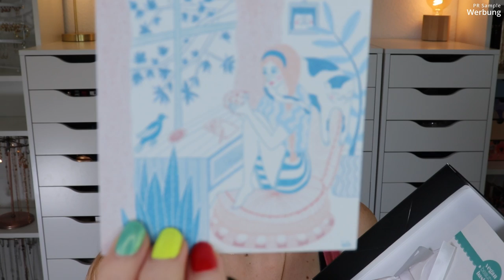VEGAN BEAUTY BASKET Juli / August 2022 Unboxing & Verlosung | Claudis Welt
Die Beautybox​ mit dem "Gewissen Extra".
Das sieht man schon, bevor man die Produkte gesehen hat, denn das Format und die Haptik heben sich von den anderen Boxen schon mal ab.
Außerdem sind die Produkte durchweg vegan & tierversuchsfrei.
Das grüne Motto der Box zieht sich komplett durch - wir haben keine knallig bunten Farben oder ein Hochglanzmagazin - aber das braucht die Box auch nicht.
Die Produkte sind bedenkenlos anwendbar und bringen selbst mich, die schon viele Marken entdecken durfte, auf eine ganz neue Reise :)

Mir wird die VeganBeautyBasket​ - die alle 2 Monate erscheint und ab 23,33 € kostet - kostenfrei zur Verfügung gestellt, um sie hier vorzustellen.

Vielen Dank liebe Ina für die Zusendung der Box und der Gewinnerbox!!!

00:00 Was machen wir hier?
Die VeganBeautyBasket erscheint alle 2 Monate und kostet ab 23,33 €
Die Produkte sind vegan und tierversuchsfrei.
03:28 boho green Make-Up Stardust Highlighter: (I,*)
05:37 Barbara Hofmann Redwood Pinsel
06:37 Cosnature Reinigungspeeling Pink Pomélo: (I)
07:51 Léonia Paris Weißer Tee Gesichtscreme
08:56 AER Körperseife
09:44 Mein Fazit

♡ Schreibe mir einen lieben Kommentar unter dieses Video mit VEGANBEAUTY

Liebe Grüße
Claudi